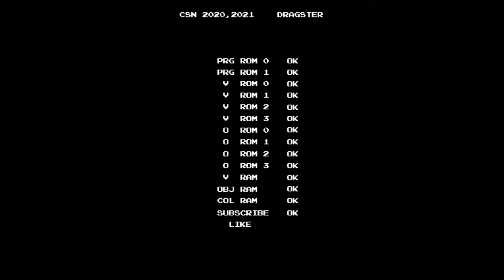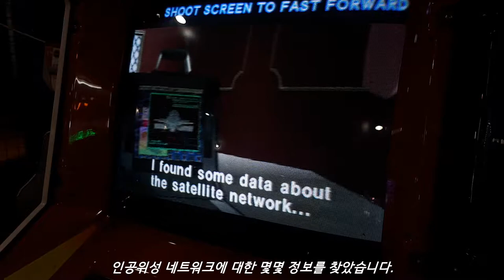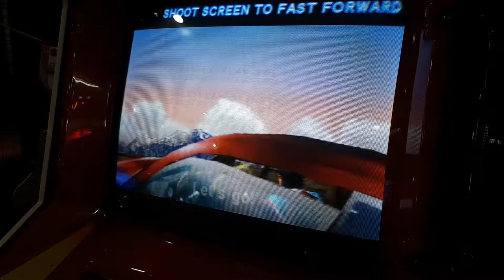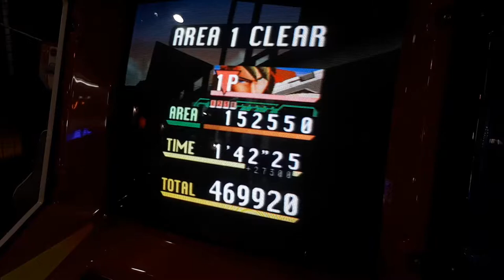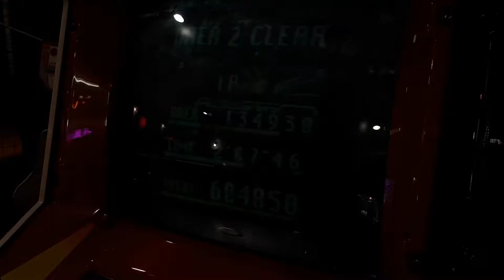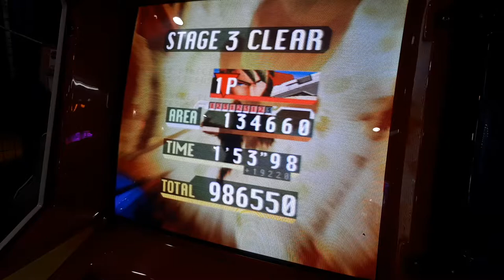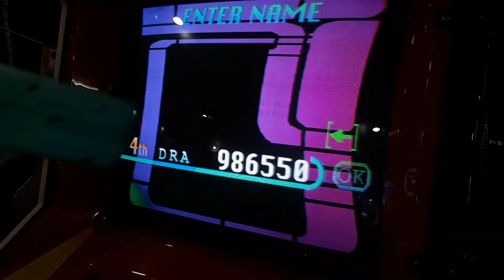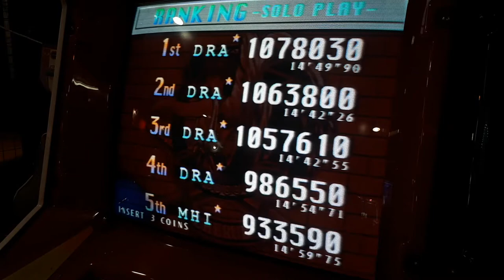[Arcade Longplay] 1997 Time Crisis II / 타임 크라이시스 2 - 1CC (w. SD machine)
Neodyne Industries Co., LTD. completed the project named [STARLINE NETWORK], and now they have one satellite to launch. However, the project is mere front for a plan to launch the nuclear satellite into space.
V.S.S.E. has dispatched two agents, Keith Martin, Robert Baxter, to prevent the launch.
You are now Keith Martin(1P), or Robert Baxter(2P). You must prevent the launch before it is too late!

Controlled with a light gun and one pedal to use to hide and reload.

- Trivia -
This game runs on the Namco System 23 Hardware.
This game is the 1st game of Time Crisis Series which supports 2P cooperative play.

- Tips -
* Yellow Soldiers : In this game, yellow soldiers give 5000 extra points when you hit them.
There are areas come out only yellow soldiers for each stages.

Stage 1 : In Area 2, hit the hat of the stage boss every time when he comes out.
Stage 2 : In Area 2, shoot 2 yellow soldiers on the train moving right to left.
Stage 3 : In Area 1, after Wild Dog appears, hit him 25 times. You must hit 25 times within 2 action points that include right after Wild Dog appears and next action point of that.

In this video, you can see SD type machine.

- Timelines -
0:00 There are known problems with this game
0:11 SYSTEM 23 POWER ON TEST (F. MAME)
0:34 Intro / 인트로
0:41 Descriptions / 설명
1:05 Stage 1 / 1스테이지
7:56 Stage 2 / 2스테이지
14:10 Stage 3 / 3스테이지
21:00 Ending / 엔딩
22:38 Result / 결과
22:45 Rankings / 랭킹
23:15 Title Screen / 타이틀 화면

2인 협력 플레이를 지원하기 시작한 시리즈 최초의 작품. 초대작에서 난이도를 높이는 데 일조했던 빡빡한 시간제한을 완화하여,  각 액션 포인트마다 40초의 고정된 시간을 부여했다. 40초가 지날 때마다 라이프를 1개만 잃는 것으로 조정하여, 시간이 다 되었다고 해서 게임이 바로 끝나지는 않게 되었다.
전작에서 적들을 40발 연속으로 맞출 때 라이프를 추가 지급하는 시스템은 삭제되었으며, 추가 시간을 줬던 노란 병사는 5000점의 보너스 점수를 주는 것으로 변경.

타임 크라이시스 5에서 등장하는 키스 마틴, 로버트 백스터, 크리스티 라이언이 처음으로 등장한 작품이기도 하다.

본 영상에서의 기체는 SD(Standard) 기체로, CRT 모니터를 사용한다.  DX 기체의 경우에는 별도의 프로젝터 모니터를 사용한다.
참고로 이 기체에서의 라이트건은 반동 모션이 정상적으로 이루어진다.